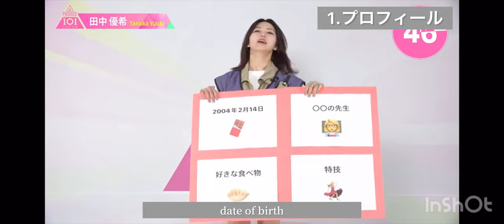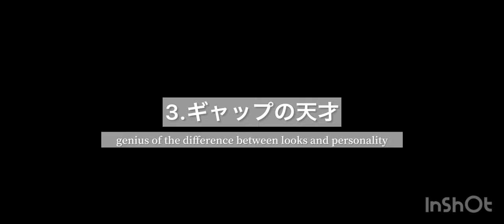ギャップの天才 田中優希 | TANAKA YUUKI | PRODUCE 101 JAPAN THE GIRLS |日プ女子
PRODUCE 101 JAPAN THE GIRLSに出演中の田中優希ちゃんの応援動画です。

動画作成が初めての経験で、この動画は改善の余地がある動画となっていますが、
少しでも多くの方に見ていただき、優希ちゃんの良さを知っていただきたいです。